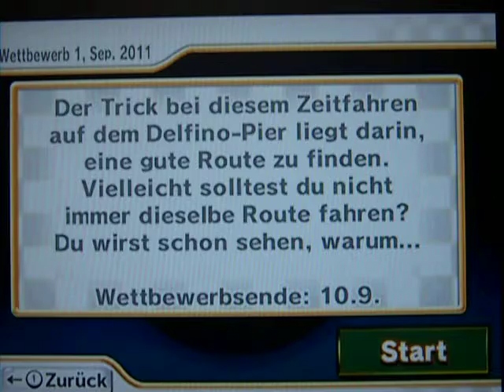Mario Kart Wettbewerb September 2011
Mario Kart Wettbewerb September (Delfino - Pier)